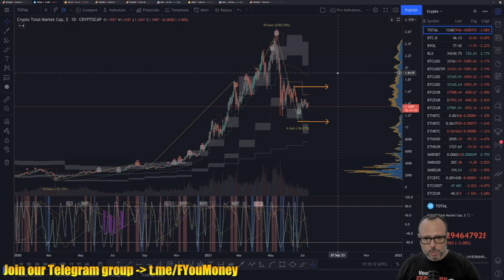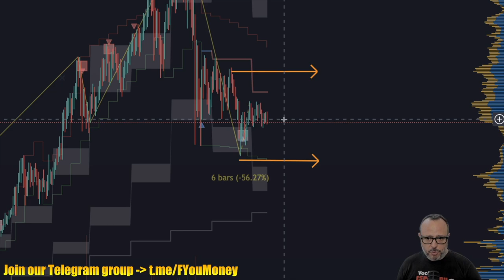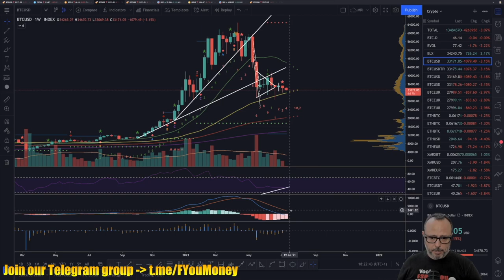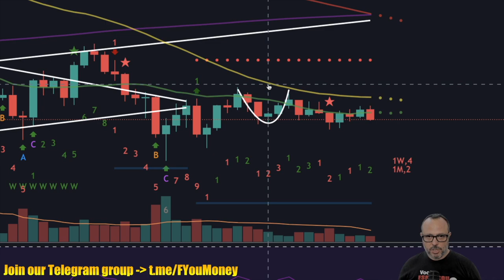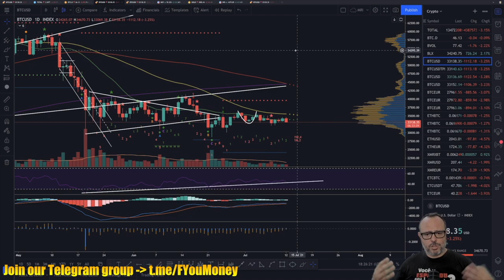F You Money! [E91] I'm Out Of Trading! I'm Not A Gambler!